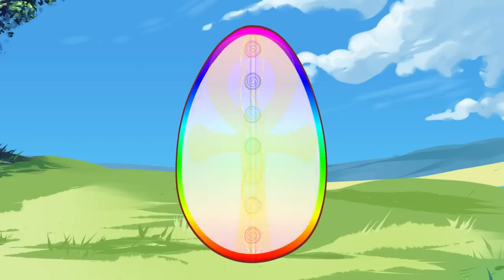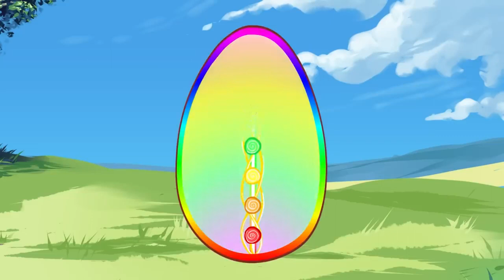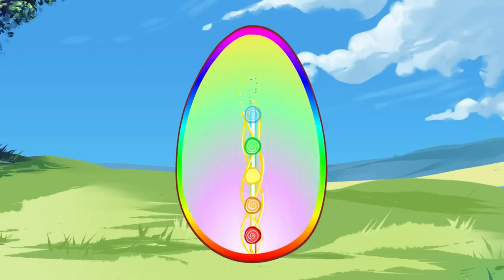ARE YOU ANGRY, MAD & DEPRESSED OFTEN?❤️️ Let's Work ON it!✅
It gives me great pleasure to share it with you today. Thank you very much, and have fun!

Thumbnail Photo by Barathan Amuthan & Photo by Ketut Subiyanto & Photo by Andrea Piacquadio
Intro Video by Thirdman